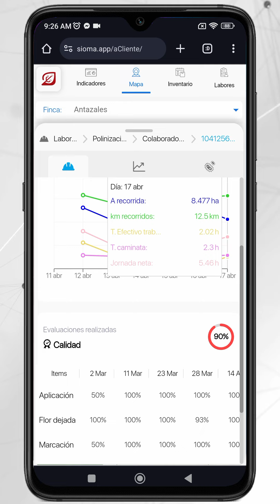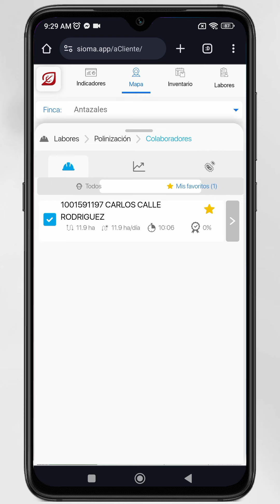ACTUALIZACION WEB MAPA DE LABORES EN TU CELULAR Y OPERARIOS FAVORITOS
Descubre las últimas actualizaciones de Sioma: ahora lleva el mapa de labores en tu dispositivo móvil. Accede desde cualquier lugar, sigue labores, gestiona inventario y marca operarios favoritos.